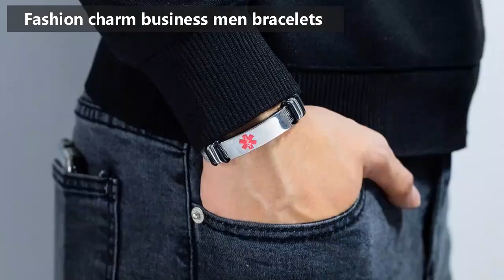TGB117 22+TGB031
We’re a factory who is specializing in producing  Rings, bracelets, anklets, necklaces, earrings, dog chains, etc. with over 15 years of experience.
Name: Mr. Will Wong
Address:Room 1108, Block B, South Tower, Zhongzhou Center, Guangzhou, Guangdong, China